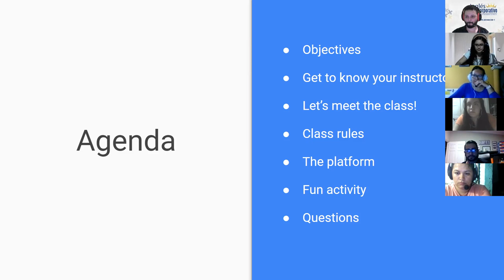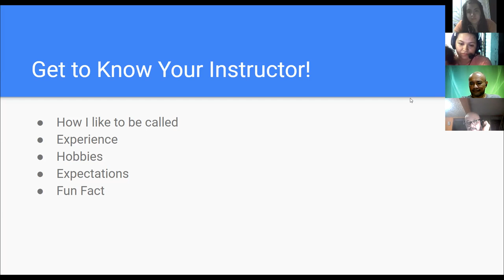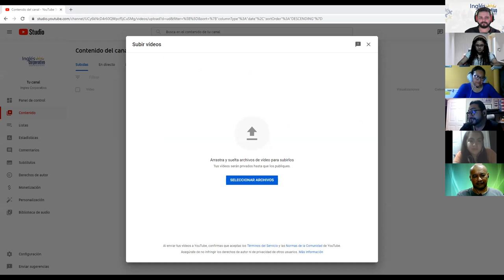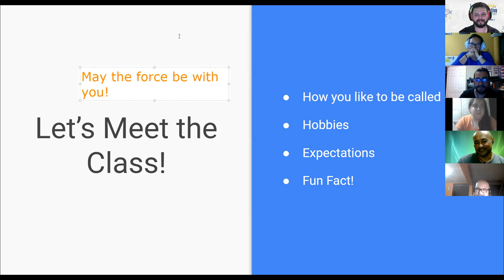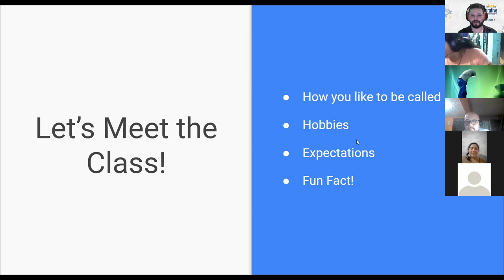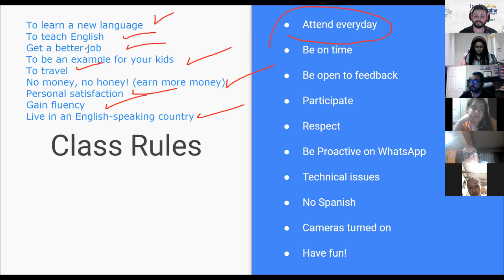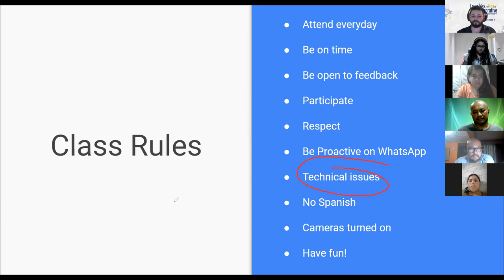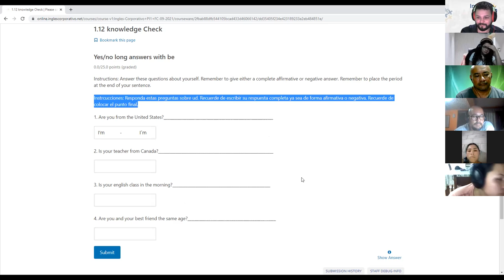Ingles Corporativo - Day 1 - Welcome